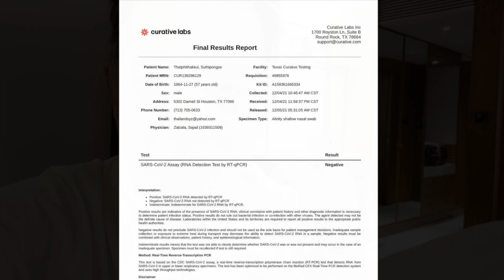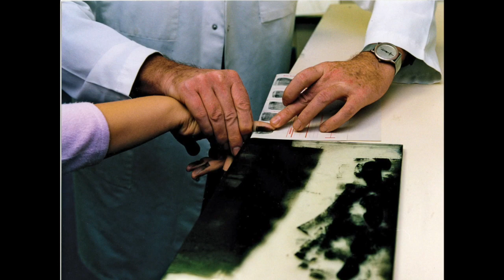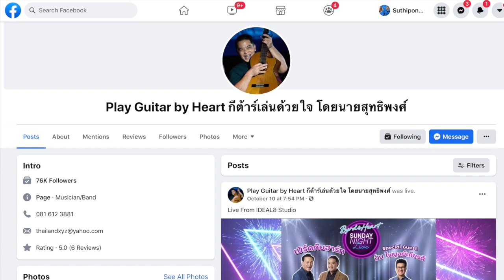How THAI & US governments do things differently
the real date was actually Dec 8, 2021
2 am